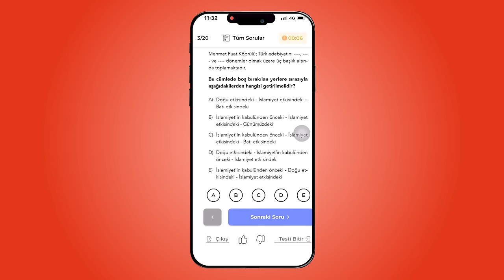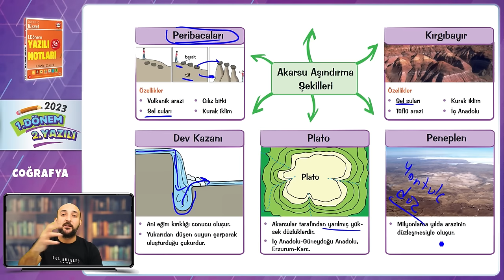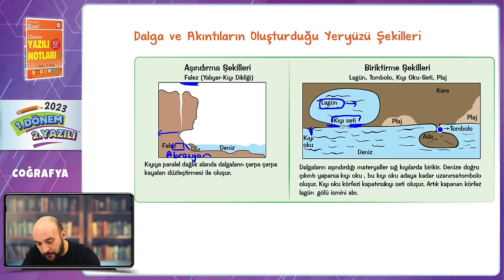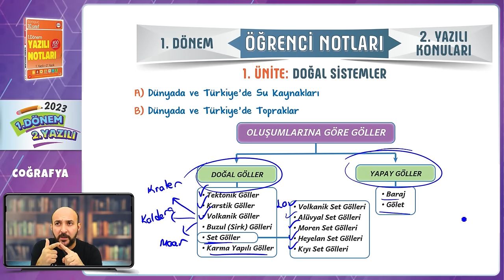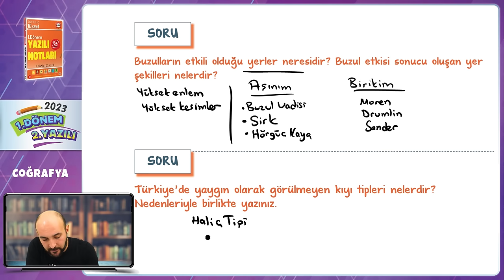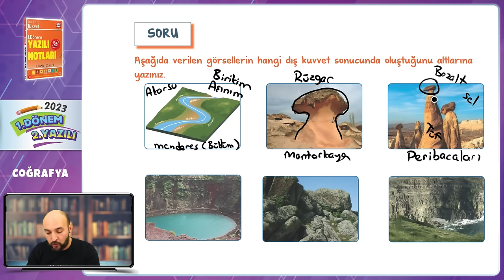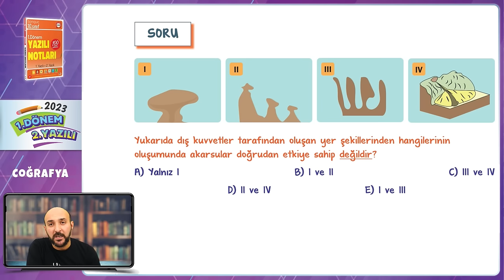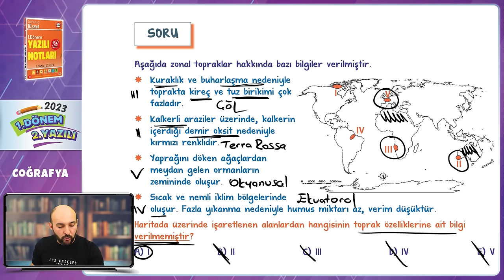10.Sınıf Coğrafya 1.Dönem 2.Yazılıya Hazırlık 📑 #2024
10.sınıf Coğrafya 2. yazılısında yüksek notları garantilemek için sınava girmeden önce mutlaka bu videoyu izlemelisin. 😍⭐Yazılıkampı

Giriş ve Doğal Sistemler Özet: 00:00
Yazılı Provası: 34:09
MEB Örnek Yazılı Sorusu Benzerleri: 59:50